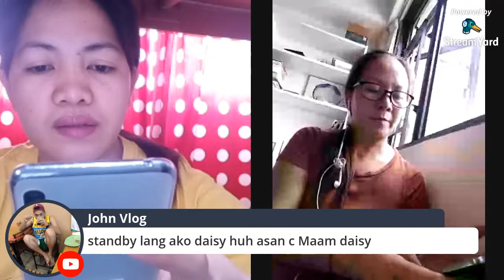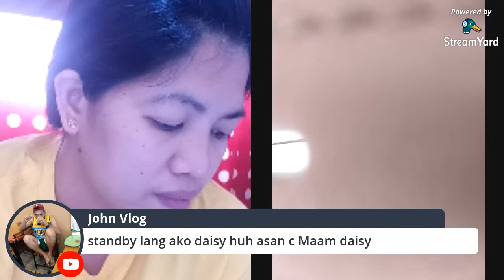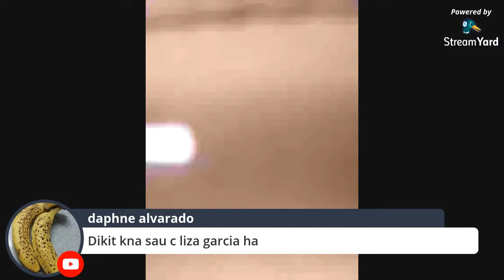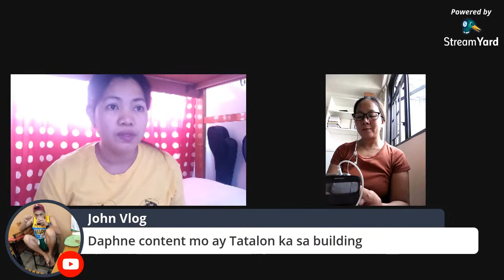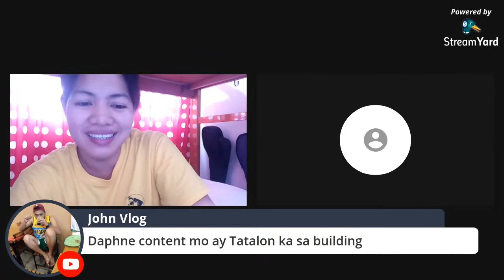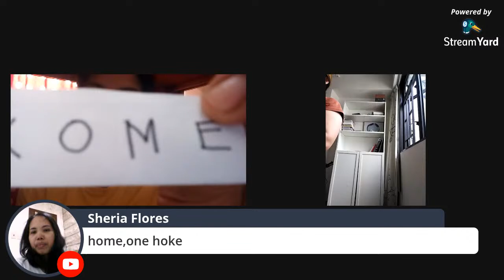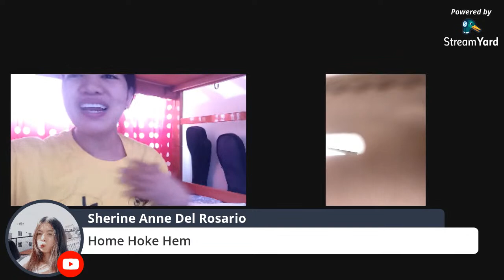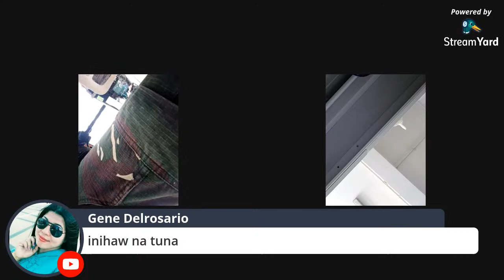Ika- Bente Sais Na LS: Magipon Ay Wag Gawing Biro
Halina at samahan nyo ako makipagkwentuhan at makipagkamustahan sa ating mga magaganda at gwapo nating mga kaibigan.